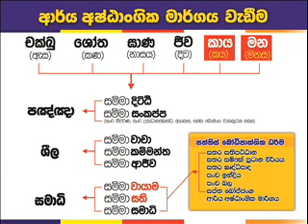SLBC 05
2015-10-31 සෙනසුරාදා දින සවස 6 සිට 7
දක්වා ශ්‍රී ලංකා ගුවන්විදුලි සංස්ථාවේ වෙළදසේවය මගින් ප්‍රචාරයවූ ධර්ම දෙශණාව.